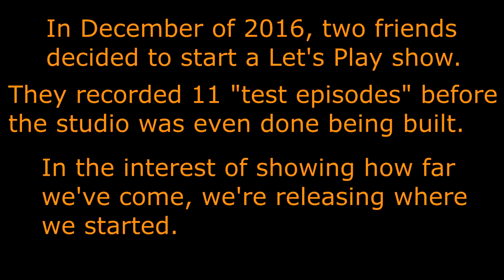Bubble Bobble - Hand stuff - Part 2 - Lost Episode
Sharing the load

Various contacts!